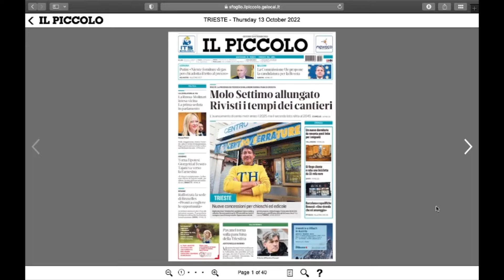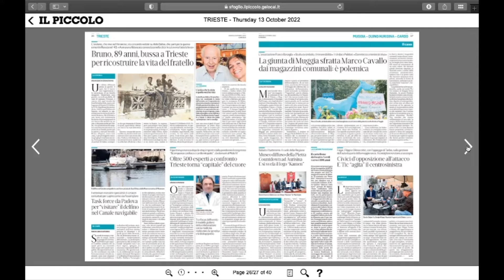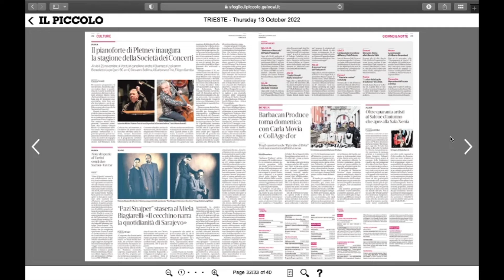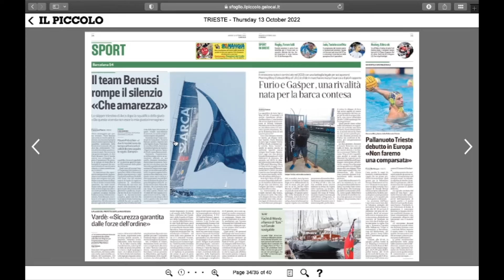News and Coffee 13 October 2022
News & coffee time is a daily service provided to you We'll be reading the headlines of Il Piccolo daily newspaper while sipping our morning coffee.